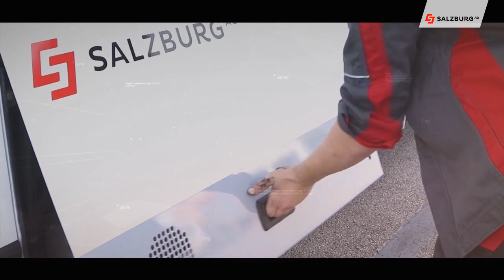Salzburg AG Magazin vom 28.3.2019 | Salzburg AG TV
Die aktuellen Themen:

Energiespar-Tipps für Gewerbebetriebe – Diesmal geht es um das Einsparungspotenzial in Gärtnerein

Saisonstart am Wolfgangsee – Schiffe wieder regelmäßig unterwegs

Umweltverschmutzer Textilbranche – Modeschule Hallein hält erfolgreich dagegen an

Chefredakteurin: Daniela Kinz
CvD: Markus Viertbauer (ST-KM)
Moderation/Sprecher: Markus Viertbauer